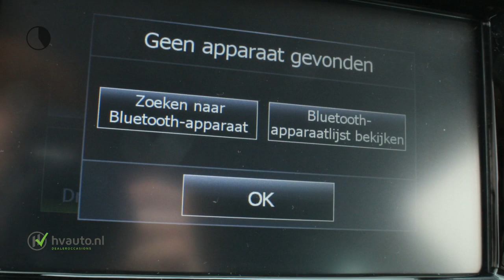Renault Clio TCE 90PK NIGHT & DAY | Navi | Airco | Cruise